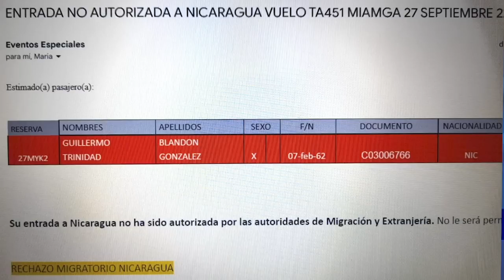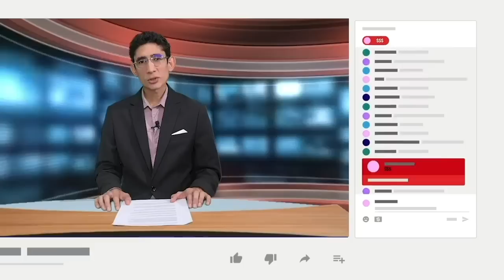Obispo de Danlí: "Libertad para Monseñor Álvarez y todos los sacerdotes reos de conciencia"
Monseñor José Antonio Canales, obispo de la Diócesis de Danlí, Honduras, pidió por la liberación de monseñor Rolando Álvarez, obispo de Matagalpa, quien tiene más de 100 días con casa por cárcel y aún no es acusado de ningún delito.
Canales aseguró que en Nicaragua las autoridades fabrican delitos en contra de las personas que consideran opositoras y que era de esperar que la represión alcanzara a la iglesia católica, ya que es la institución insignia de los nicaragüenses.